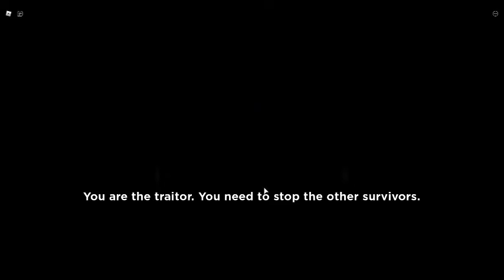More piggy with my friend heyalliek022 & allie362017!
Hi Today we play more piggy!